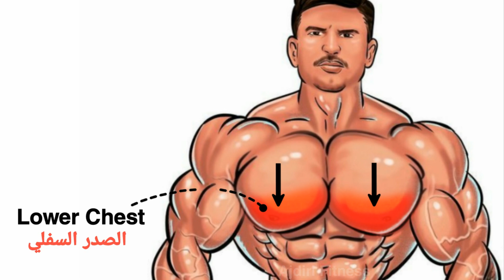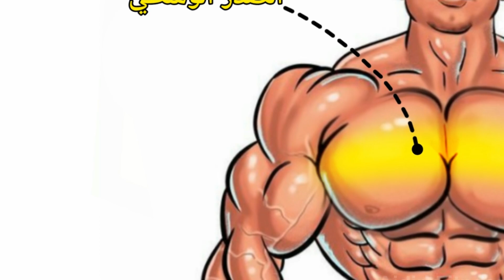تمارين لتوسيع الصدر السفلي بسرعة مرة في الاسبوع - Lower Chest Exercises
أقوى جدول  تمارين لعضلة الصدر السفلي لحل مشكل ضعفها يمكن القيام به مرة واحد في الاسبوع,تمارين الصدر السفلي,عضلة الصدر,Lower chest workout,lower chest solution,ابراز عضلة الصدر سفلية,تمارين الصدر السفلي بالدمبل,نحت اسفل الصدر,تمارين الصدر العلوي,افضل 6 تمارين عضلات الصدر,نمارين الكتف والصدر كمال الاجسام